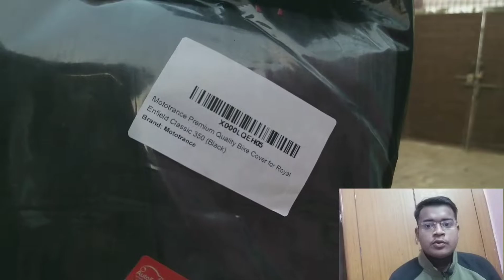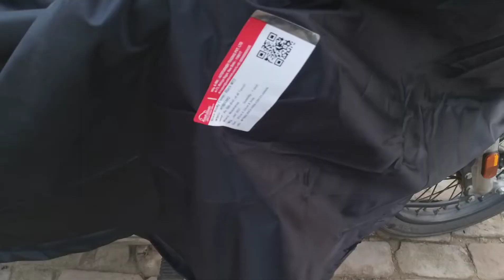Best Body Cover For Royal Enfield Bullet 350 || Rajawat Vlogs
Hello guys, in this video i am doing review of best body cover for royal enfield which you can purchase for your royal enfield because it can protect the bike paint under 300 rupees from sunlight.
Thank you for watching this video, i hope i am able to clear your doubts, if you found this video helpful then like, share, and subscribe the channel for more information about automobile new launch and updates.

best body cover for royal enfield,
bike cover for royal enfield,
bullet 350 accessories,
best body cover for classic 350,

Gears my bike use
▪︎Chain cleaning brush
▪︎Mobile holder
▪︎Bike cover

Thanks!!